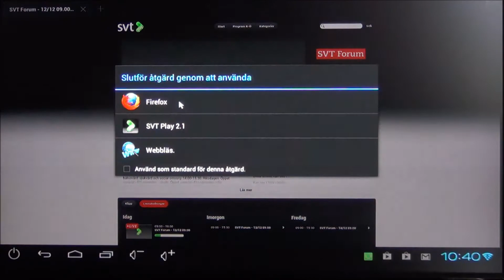TizzBird N1 SVT Play & TimeShift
TizzBird Stick N1 med SVT Play 2.1 Appen från Google Play visar Live sändning och möjligheten att hoppa bakåt och framåt i sändningen med TimeShift